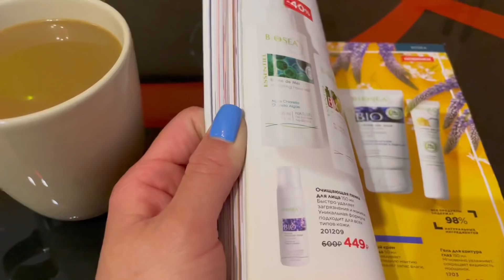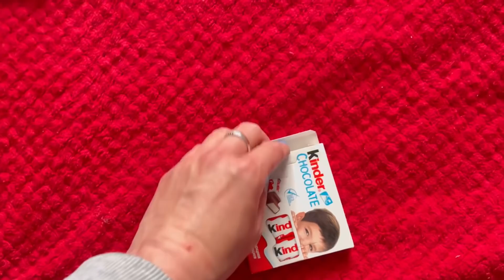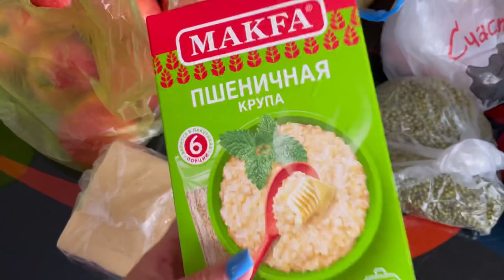МНОГО ПОНИМАНИЯ🤞Гуляем с Ками👌Всегда под контролем👍Едем к врачам🙏Как Мама и что дальше?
Ссылка наTelegram
Моя страница ВК.